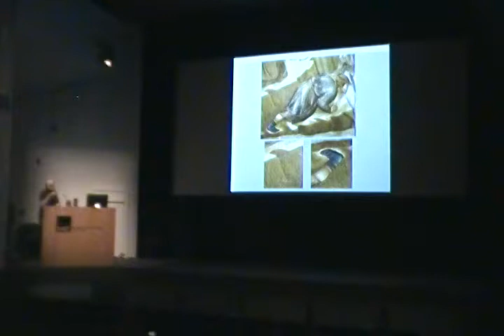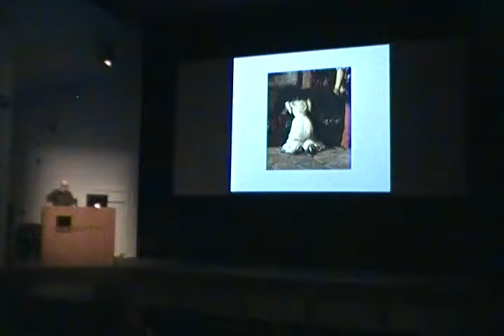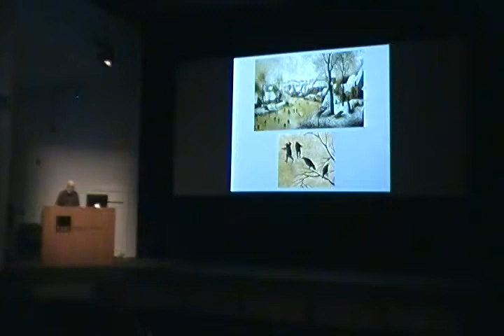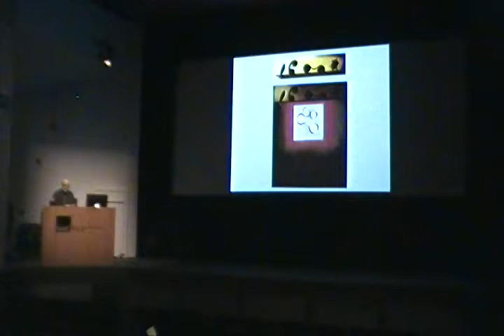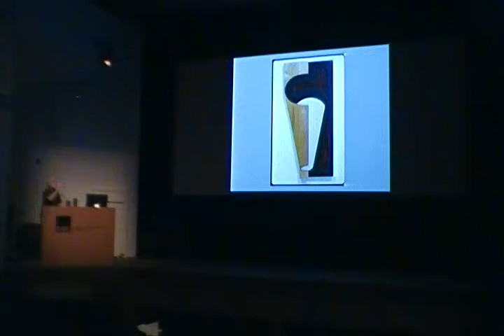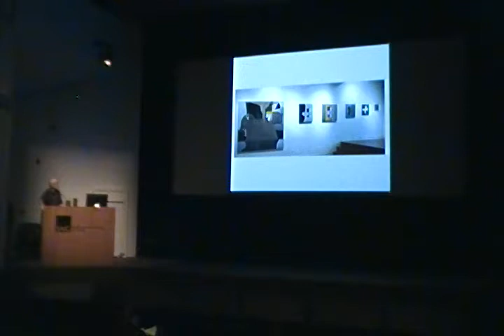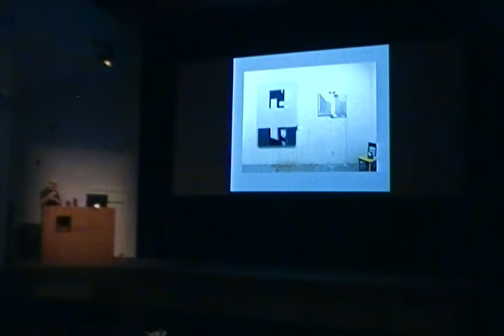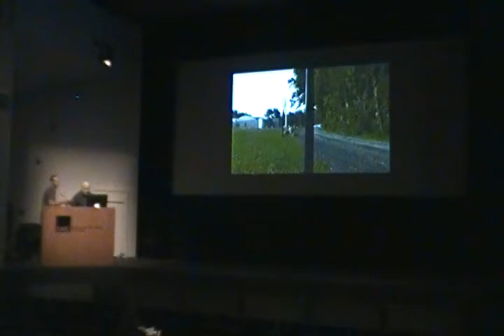Gary Stephan: The Art Institute of Chicago (2010)